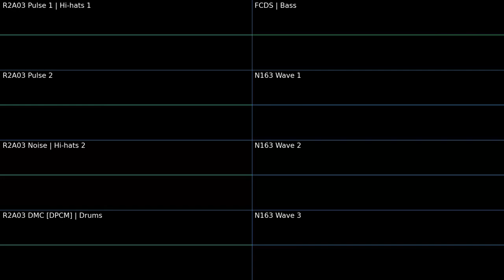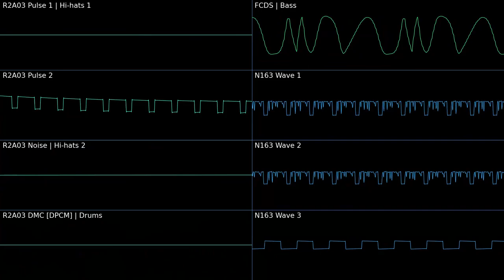Music Covers | Lagrange Point - Fighters Sadness (FC + FDS + N163)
( ❗ ❗Note! ❗ ❗)
This is a re-upload of a previous due to an audio mixing error.
In this video, I will showing off a new music cover that I made for the Famicom with Disk System and N163. Enjoy!

So this is a cover of the "Fighter's Sadness" from Lagrange Point (Famicom) for the Disk System and N163 extensions, its sound pretty good seeing that its a port of the same song on the VRC7 ported to the Disk System and N163. If you have a chance please subscribe and share this video with others so they can enjoy too but if you didn't like it the dislike button is there as well and you can even tell me what a I did wrong in the comments below. Please be respectful!

( Information )
Original Composition: N/A

📱 - Let’s Connect:
👉 Website/Blog: {Currently unavailable}
👉 GameJolt: {Staying off this dogshit platform for the meaning time}

 © - Copyright
"This song or anyone of my other songs may or may not be owned by me and I do NOT take ownership of the composition of any of these songs that I'm "remixing", "covering", or "rearranging". There will most likely always be a download for the work file used to create the song as I take pride in giving back to the community."